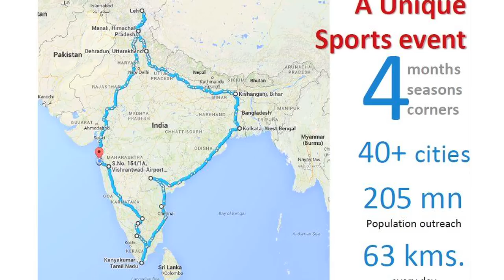A story of the world's toughest race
The experience  of an ultra run is something that can’t be expressed in words. However, here is a small account of the
pain, trauma, torture, joy, relief, gratitude and the burst of all the
emotions I had gone through while killing 222kms at the prestigious 'La-Ultra The High' race.

I am proud to unveil ‘RAJ VADGAMA - THE LA ULTRA STORY’

Powered by - Edelweiss